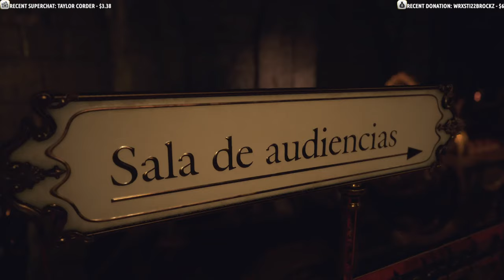Resident Evil 4 [Remake] Let's Play | Part 3 | The Castle Chapters 9-11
Resident Evil 4 Remake Walkthrough Gameplay Let's Play on PC with Max Settings
Intro: 0:00
Chapter 9: 3:12
Chapter 10: 1:54:40
Chapter 11: 3:25:14

Resident Evil 4 [Remake] Let's Play | Part 3
Video URL